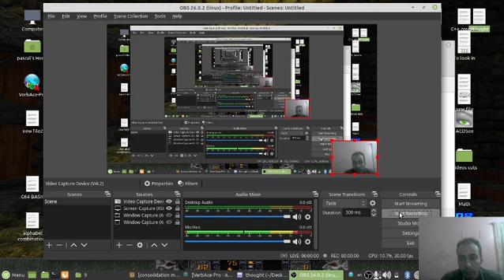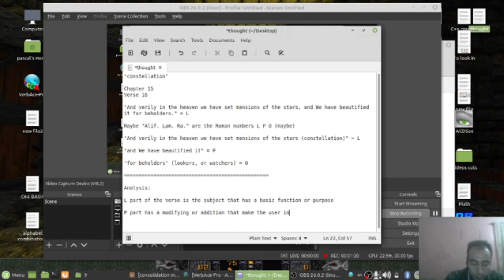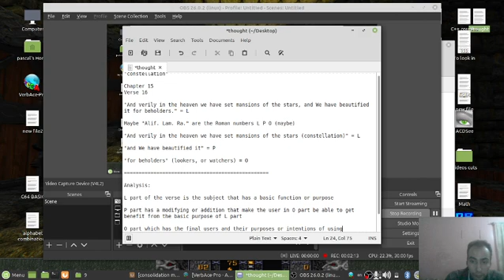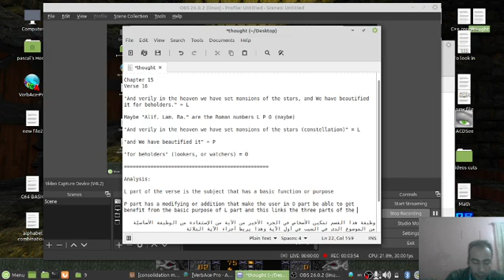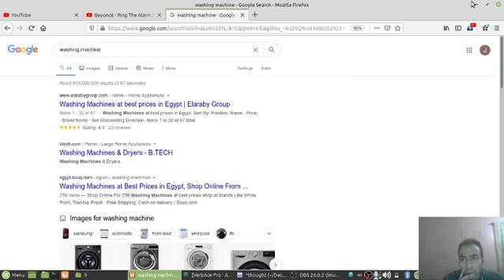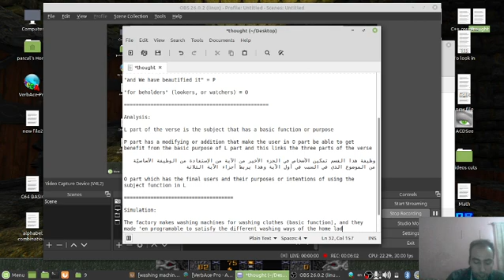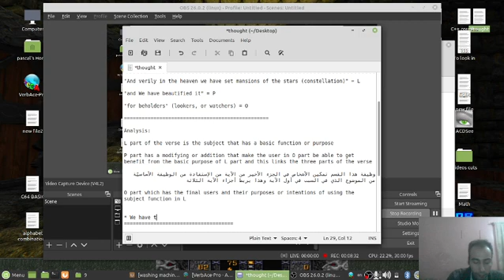Short Piece 1046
"constellation"

Chapter 15
Verse 16

"And verily in the heaven we have set mansions of the stars, and We have beautified it for beholders." = L

Maybe "Alif. Lam. Ra." are the Roman numbers L P O (maybe)

"And verily in the heaven we have set mansions of the stars (constellation)" = L

"and We have beautified it" = P

"for beholders" (lookers, or watchers) = O

Analysis:

L part of the verse is the subject that has a basic function or purpose

P part has a modifying or addition that make the user in O part be able to get benefit from the basic purpose of L part and this links the three parts of the verse

وظيفة هذا القسم تمكين الأشخاص في الجزء الأخير من الآية من الإستفادة من الوظيفة الأساسيّة من الموضوع الذي في السبب في أول الآية وهذا يربط أجزاء الآية الثلاثة

O part which has the final users and their purposes or intentions of using the subject function in L

* We have things, and persons. Persons are usually in the O part of the verse

Simulation:

The factory makes washing machines for washing clothes (basic function), and they made 'em programable to satisfy the different washing ways of the home ladies.

"The factory makes washing machines for washing clothes (basic function)" = has the logic of L, the basic purpose of the subject

"and they made 'em programable" = logic of P to help to function the basic function of the subject (washing clothes) for home ladies (final users)

"to satisfy the different washing ways of the home ladies" = logic of O